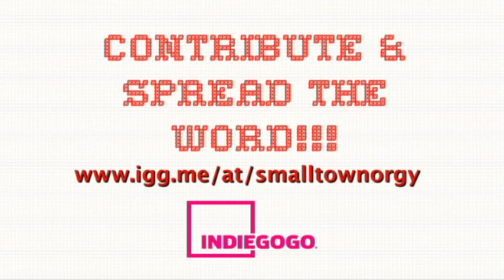How to Plan an Orgy in a Small Town: Lauren Lee Smith (Lightning Round)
Lauren Lee Smith does a lightning round interview with the film's writer/director Jeremy LaLonde.